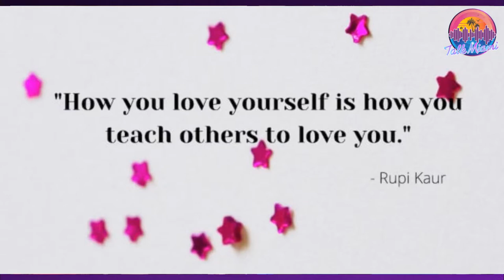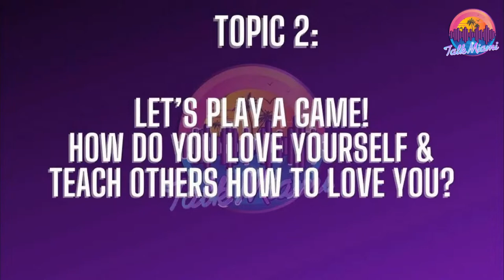Season 2 Ep. 5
Join us for another episode of @talkmiamitalkshow TONIGHT AT 8pm on YouTube, Twitter or Facebook live!
We will have special guests Adrian Cadillac Bell & Brittany Mitchell-Bell  and they will talk about their experience with going viral!
Also we will play a self love game with Tonight's Conversation Cards  so get ready and tune in! It's time to Talk Miami!